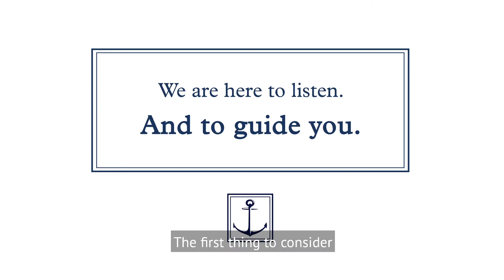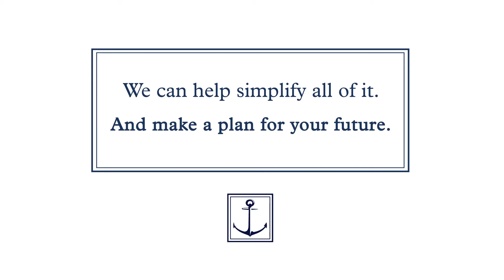How To: The Divorce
We would all love for life to be a fairy tale.
But the reality is, around 40% of marriages in Canada end in divorce.*

On top of the emotional toll, this major life event changes everything about your finances. Dividing your assets can have a big impact on your lifestyle.

But it doesn’t have to derail you.

You don’t have to go through this alone.
At Johnson Legacy Wealth Management, we are here to listen and to guide you.